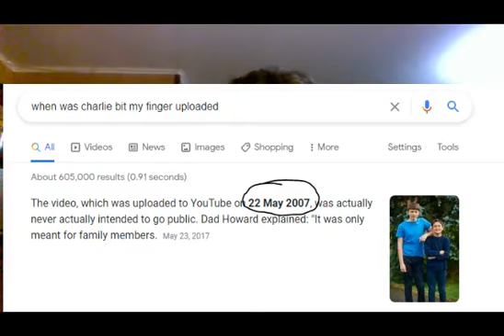Theory: Charlie The Unicorn Was Inspired By Charlie Bit My Finger